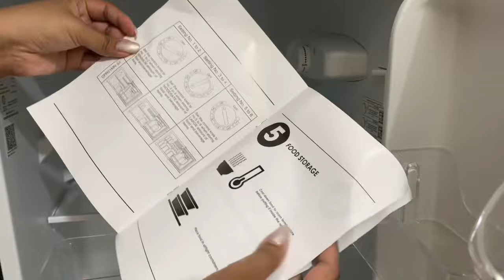tomasino archives ep. 13 | dorm ref organization & grocery shopping 🛒🏠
Hi!🤍

This episode doesn't really contain any school related content but I still included it in this series since I filmed it in my college dorm. I am also still thinking if I should create another series about my solo living vlogs since I think it's a different kind of content from my school vlogs.